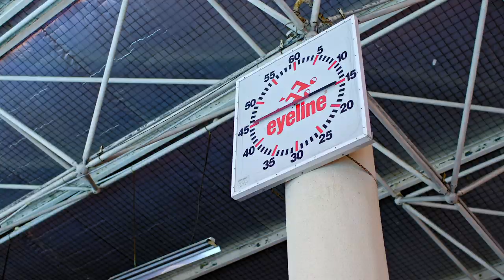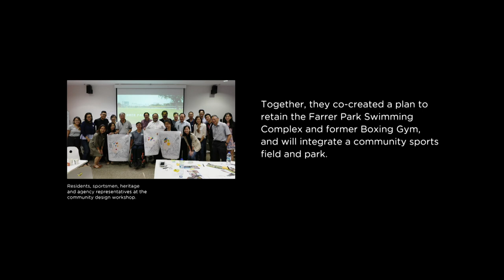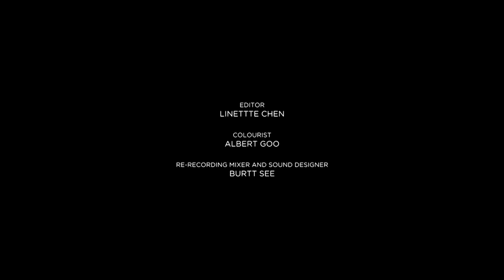P.S. Farrer Park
Who do you pass the ball to?